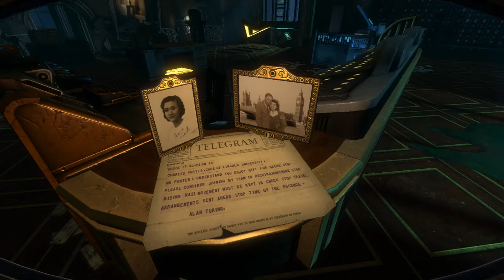Hallo kleine Schwester! ♡ Minerva's Den #03 🦀 Let's Play BioShock 2 Remastered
Ich hätte es mir denken können, wir dürfen wieder Adam sammeln, bzw. sammeln lassen. Und fest steht, wie immer, dass wenn wir die Wahl haben, ob wir die kleinen Mädchen ausbeuten oder retten, wir uns für letzteres entscheiden. Irgendwie versuchen wir ja meistens nett zu sein, nicht wahr? Also außer zu den Splicern.

BioShock™ 2 Remastered
© 2K

Entwickler & Publisher: 2K